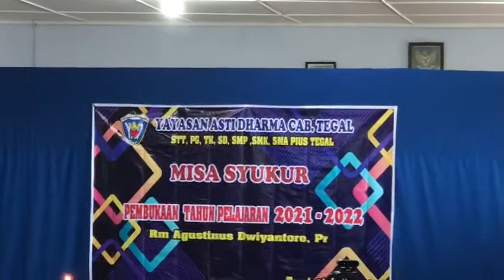Mari bernyanyi ...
Mari bernyanyi bersama untuk Tuhan#Shorts